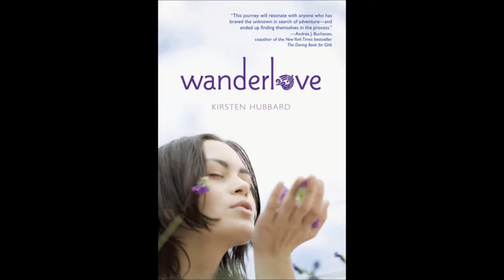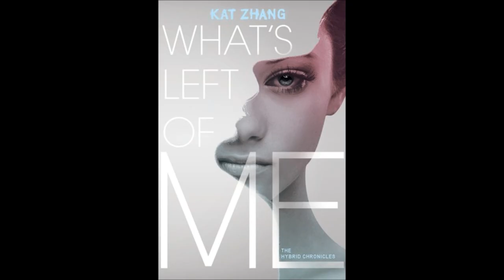Favorite Books of 2012!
Here are my favorite books that I read for the first time in 2012! I recorded this a few days ago so I realize the dates are a little off.

Books mentioned:
-The Fault in Our Stars by John Green
-Wither by Lauren DeStefano
-Wanderlove by Kirsten Hubbard
-Throne of Glass by Sarah J. Maas
-Clockwork Angel and Clockwork Prince by Cassandra Clare
-What's Left of Me by Kat Zhang
-Defiance by C.J. Redwine